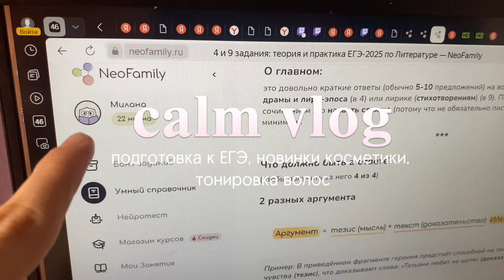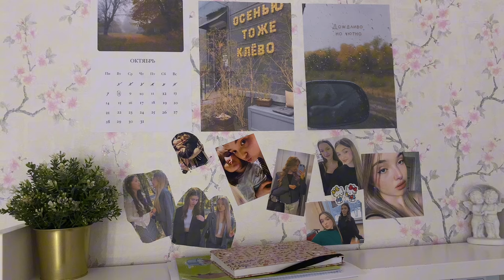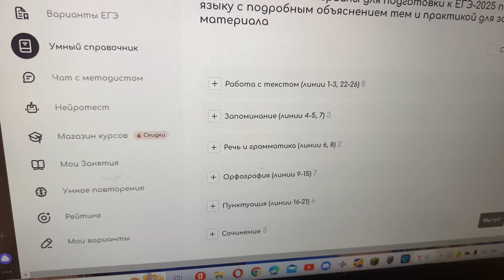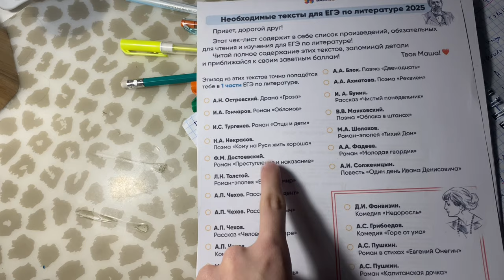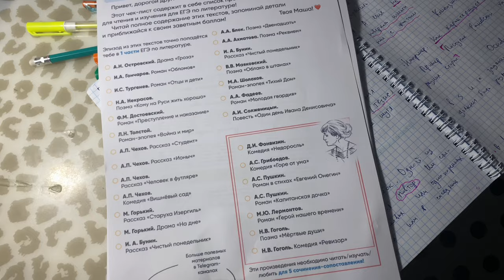1 ДЕНЬ СО МНОЙ (11 класс🤯) | подготовка к ЕГЭ, тонировка волос, новая косметика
Всем привет! Меня зовут Милана, мне 17 лет, я учусь в 11 классе и показываю свою подготовку к ЕГЭ и просто делюсь своей жизнью 🌍🫶🏻🎥